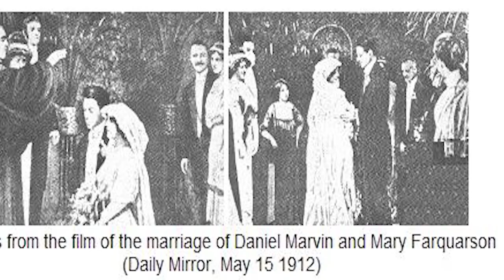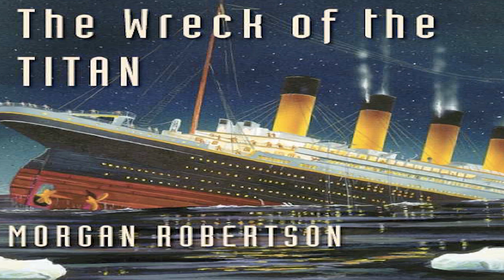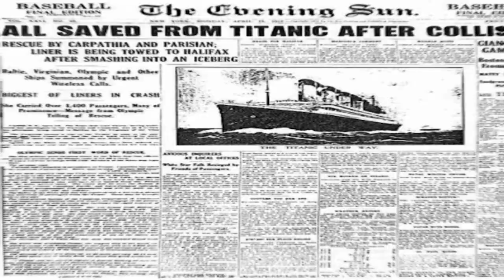टाइटैनिक से जुड़े अविश्वसनीय रहस्य | SECRETS OF TITANIC - Chain of Unforgettable Events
Hi,

Dynamic InFo is a leading expert in the facts industry, providing world facts to viewers with best quality content. We’re passionate about Daily Facts, Unknown Facts, and Mysterious World, and we’re excited to share that knowledge with you.
We post regularly, and we can’t wait to see you there.

You can check us out online here :
Coming Soon...